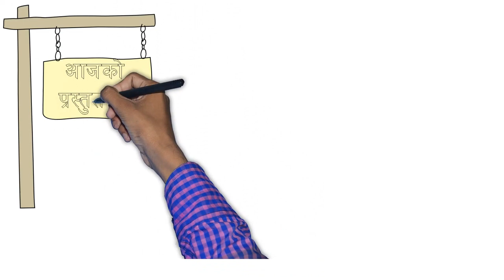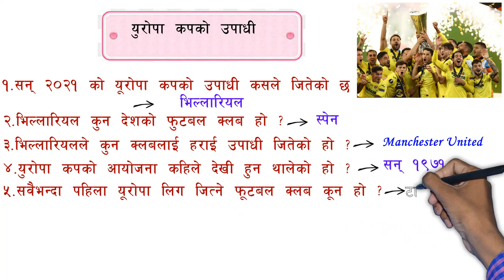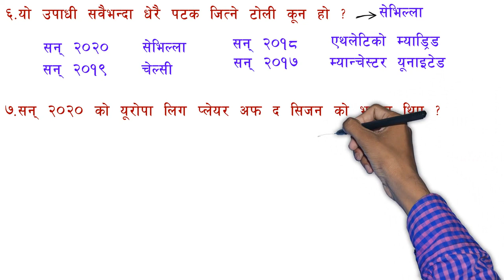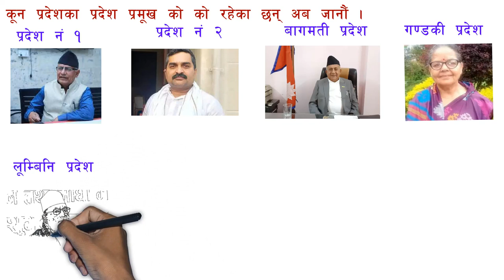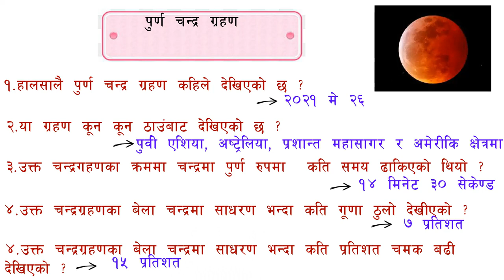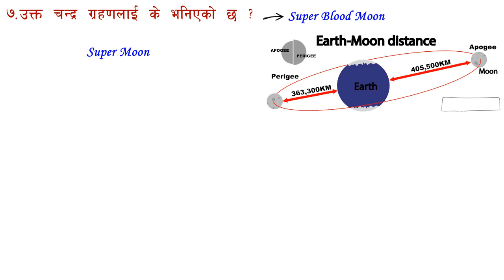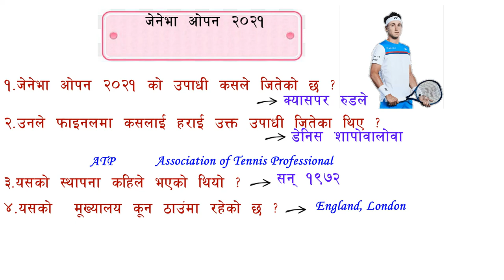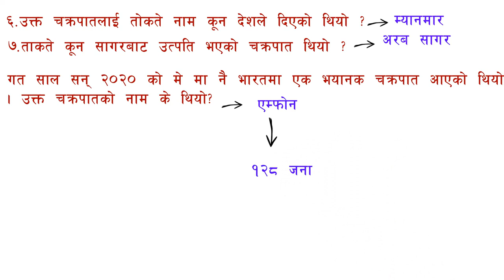Episode -7| 2078-02-13 | समसामायिक सामान्यज्ञान जेठ महिना | Today Current Affairs in Nepali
At Loksewastore.com - You can play daily quiz
                                       - You can Read daily current affairs
                                       - Read 2nd and 3rd Paper

यो भिडियोमा समसामायिक सामान्यज्ञान प्रस्तुत गरिएको छ । Loksewa को कुनै पनि परीक्षामा सोध्न सकिने महत्वपूर्ण समसामायिक सामान्यज्ञान ( Improtant Samasamyik Samanyagyan 2078) प्रस्तुत गरिएको छ।
शिक्षक सेवा आयोग, बैंकिङ परीक्षा लगायत सवैमा सोध्न सक्ने Level II का प्रश्न हल गर्न सजिलो हुने गरी विस्तृत विवरण पेश गरिएको छ । Samasamyik Samanya Gyan, 2078 Jestha महिना ।

If you haven't watched our previous episode go to the following Link .